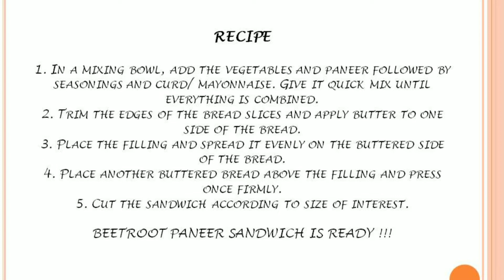Beetroot Paneer Sandwich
Protein loaded nutritious sandwich for breakfast / evening munch

Ingredients:

Grated Beetroot – 1 cup
Grated Paneer – 1 cup
Grated Carrot – ½ cup
Finely chopped Onion – ½ cup
Finely chopped Tomato – ½ cup
Fresh curd/ Hung curd/ Mayonnaise – 2 tablespoons
Black pepper powder – 1 teaspoon
Chilli flakes – 1 teaspoon
Mixed herbs – 1 teaspoon
Salt - as per taste
Butter
Bread slices

Recipe:

1. In a mixing bowl, add the vegetables and paneer followed by seasonings and curd/ mayonnaise. Give it quick mix until everything is combined.
2. Trim the edges of the bread slices and apply butter to one side of the bread.
3. Place the filling and spread it evenly on the buttered side of the bread.
4. Place another buttered bread above the filling and press once firmly.
5. Cut the sandwich according to size of interest.

BEETROOT PANEER SANDWICH IS READY !!!